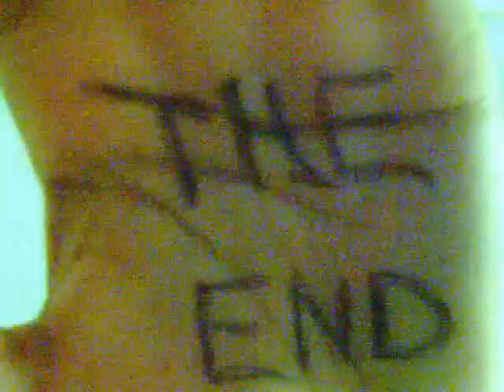markeith d. hall rapping in room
introducing my self to youtube...enjoy the rap